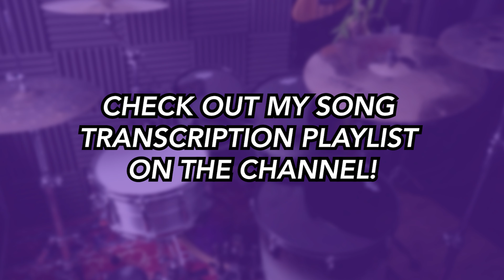Stay With Me (DRUMS ONLY) - Miki Matsubara | DRUM SCORE Sheet Music Play-Along | DRUMSCRIBE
- Metal Monday!
 - Rockin' Wednesday!